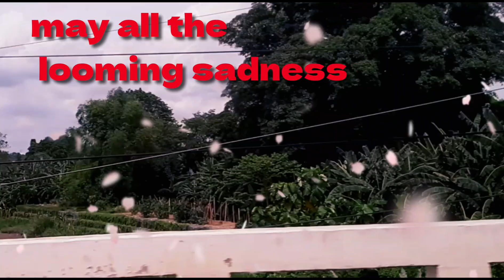Another 365 days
Merriest birthday to one of the most awesome and beautiful people I know: Me!